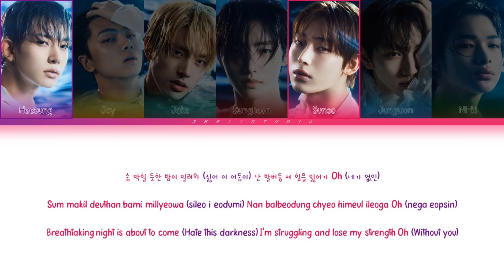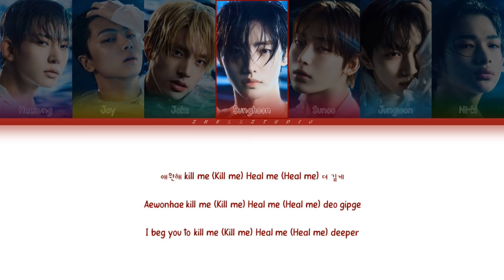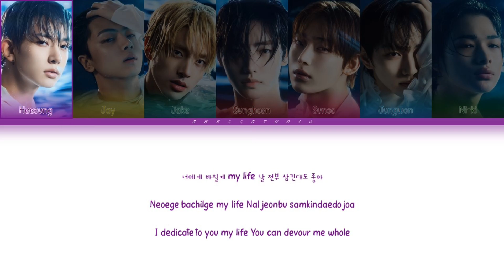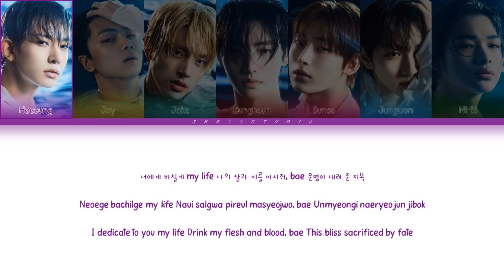Enhypen (엔하이픈) - Sacrifice (Eat Me Up) | color coded lyrics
Rights Administered by BE:LIFT Lab

• Artist: Enhypen
• Song: Sacrifice (Eat Me Up)
• Album: Dark Blood
• Released: 23.05.22